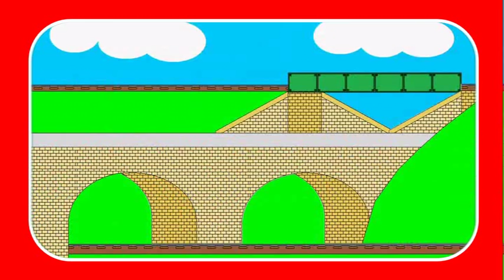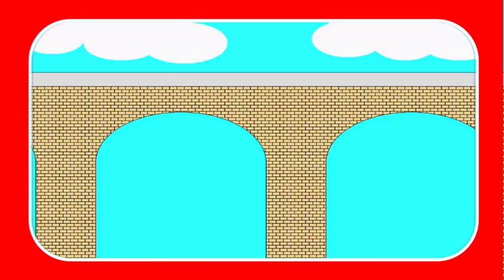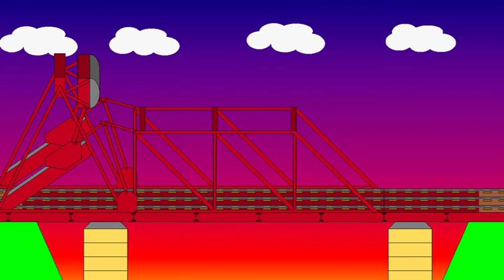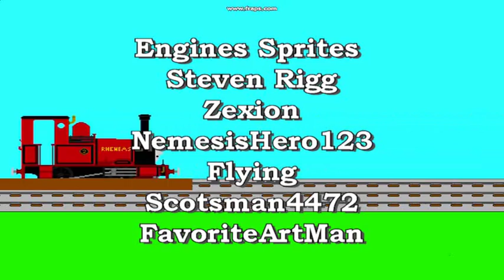Thomas and Friends Animated Back to the Railway Series Part 1 (Lady and the Saddle Tank Engines)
Thomas and Friends Animated Summer Special 2014

Back to the Railway Series Part 1
Lady and the Saddle Tank Engines

Note - I don't own Thomas and Friends